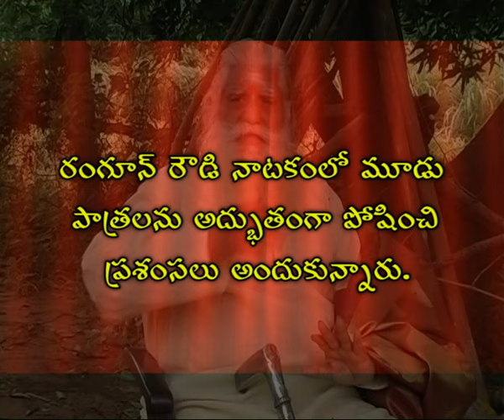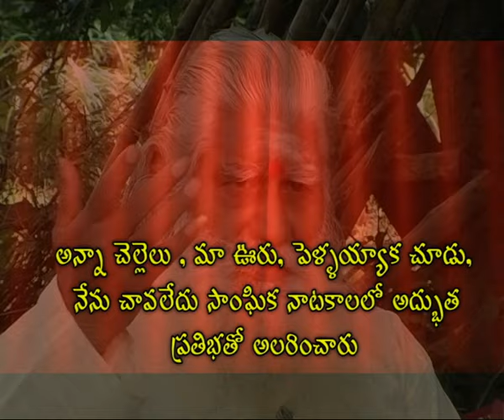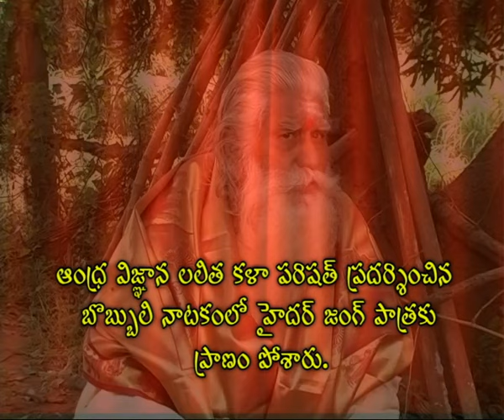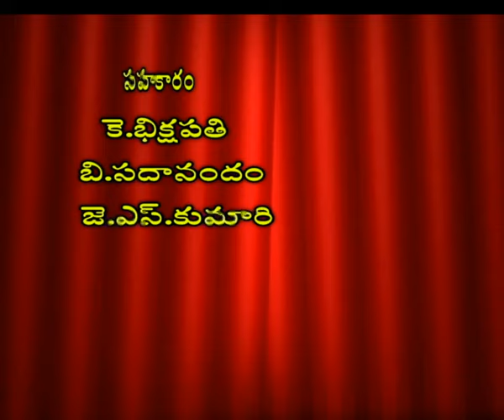ENDARO MAHANUBAVULU - ACHANTA VENKATA RATNAM NAIDU || ఆచంట వెంకట రత్నం నాయుడు